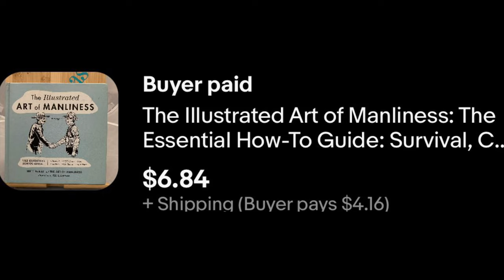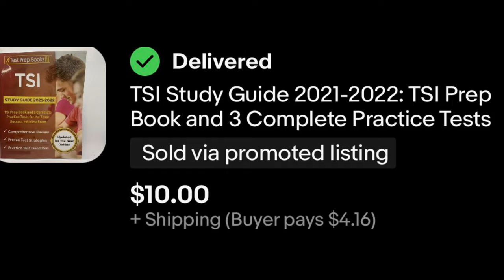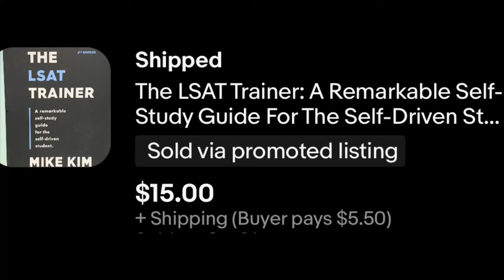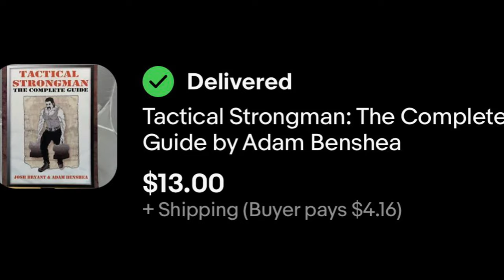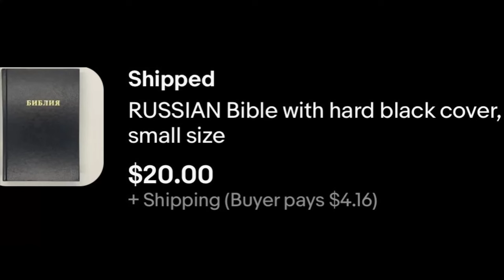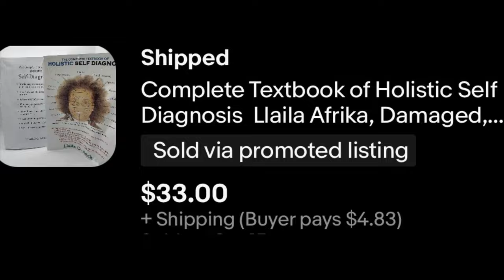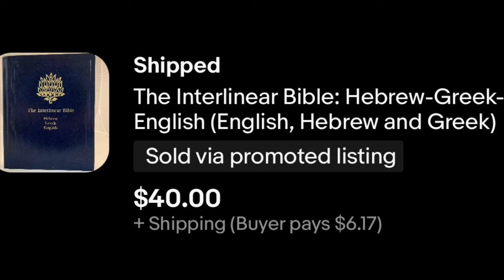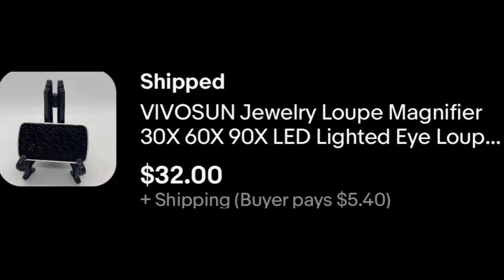What I did to have my best sales week ever! eBay solved. Selling books and taking names.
This video includes the books I sold during my best sales week ever. One simple trick that boosted sales right away. Several high dollar books, old stock, new stuff, it was a sales extravaganza for the ages!